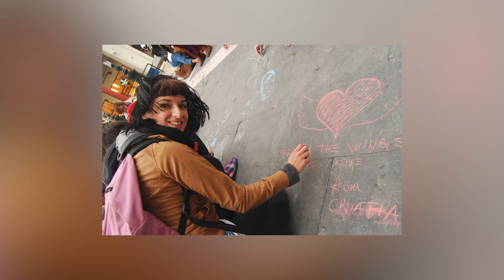PUTOCAST #3 Skinny Chick Traveling - Kako je putovati svijetom kao žena?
Budi odgovoran OstaniDoma i gledaj novi nastavak Putocasta.
Pamela ilitiga Skinny Chick nam priča o njezinim iskustvima putovanja
Teme:
 - Kako je putovati svijetom kao žena
 - Couchsurfing danas i nekad
 - Autostopiranje kao stil putovanja
 - Ljubav na putovanju